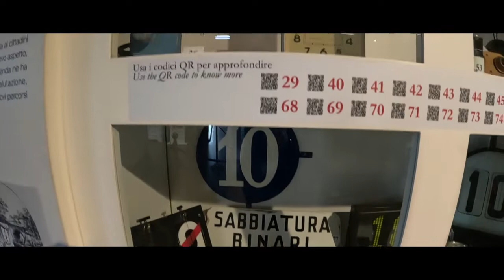Sala espositiva della stazione Sassi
Nella stazione Sassi della linea a cremagliera per Superga è presente una sala con una selezione di reperti della collezione storica aziendale del GTT. Al centro dell'esposizione è presente il tram a cavalli n° 197 del 1880 mentre lungo il percorso di visita è possibile vedere alcuni cimeli e molte immagini della storia dei trasporti a Torino. Lo spazio, nato nel 2003 e riallestito con la collaborazione di ATTS nell'estate/autunno 2021, offre un percorso che si articola in aree 6 tematiche: i veicoli, la rete aerea di alimentazione, l'evoluzione delle linee, attrezzature di un tempo, biglietti e linee, binari e scambi.
Sette totem raccontano altrettanti aspetti della storia del trasporto a Torino: i tram a cavalli, evoluzione del tram, gli anni dieci, il tram va alla guerra, gli anni d'oro, il lavoro in ATM, autobus e filobus
Sono poi esposte 4 immagini della linea Sassi-Superga e altre fotografie si trovano nella Sala Martiny.
Nella sala, oltre al già citato tram a cavalli, sono presenti un plastico della stazione Sassi ambientato negli anni Novanta, una sala montata tranviaria e altri oggetti di grandi dimensioni.

E' possibile fruire della collezione in ogni momento grazie ad ATTS che si è occupata di catalogare ogni reperto e renderlo disponibile online: ciascun oggetto nel museo è dotato di un qr code direttamente collegato al sito web di ATTS
In tutto il museo sono presenti 130 cimeli, 1 plastico, 1 carrozza tranviaria, 2 poster, 4 cartine e 39 immagini d'epoca.

Video di Antonio Lagrosa